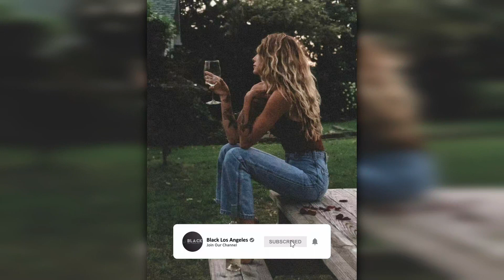Miyagi & Эндшпиль - По полям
🎵Текст песни: Miyagi & Эндшпиль - По полям

[Интро: Miyagi]
Я, я, я, я-я, я, я, а

[Припев: Miyagi]
По полям навстречу приключениям бегу
Время требовало жить и быть всё время начеку, детка
Дарили звуки партитур убитым блокам эти строки
Оставайся на плаву, детка
Запомни, как меня зовут
А злые улицы настойчиво кричали тебе: «Жизнь — клетка»
Навстречу приключениям бегу я
Навстречу приключениям бегу по полям

[Куплет 1: Эндшпиль]
Делец не обнажает душу, времена пошли к х**м
Беру баул и отправляюсь на встречу по полям к своим порокам
К неизведанным местам, нас не отпустят на тот свет
Пока горит, нам нужен план, всё о великом
Потоки мыслей в голове, я бы слагал легенды детям
Тасовал их, как крупье, но не могу
Все мы, по факту, не безгрешны
Считаю дни, смотрю кино, давай без лести
Я по неведомым полям тут копы, копоть, кома
Чувства могут убить, как оголенный провод
Искал спасенье в гандже, когда нашёл — стал старше
Качаю с каждым, кто поднимет в небо пять за этот звук, детка
В конце тоннеля яркий свет мы заберём своё
Наш каждый репрезент, как манифест

[Куплет 2: Miyagi]
Старый добрый мудрый стиль района цел и невредим
Там, где курево за гаражами горит, смотри, не пропади
Мысли дробью разрывали души, тысячи причин
Тут сойти с ума и вовсе не достичь этих вершин
Праздно жили боты, скверный прах и пепел ковыряв
Лепим треки всем на радость, ну-ка быро повторяй
Если бомбы — только в album, между строк и для людей
Раздают Miyagi, Панда, залетай на карусель

[Бридж]
На свинге стёб, ломал ё*ла в ринге
Лаптоп, забит дерьмом до краёв
Настрой меня против всех, я Кимбо
Мой сплиф е*ал твой дешёвый рёв